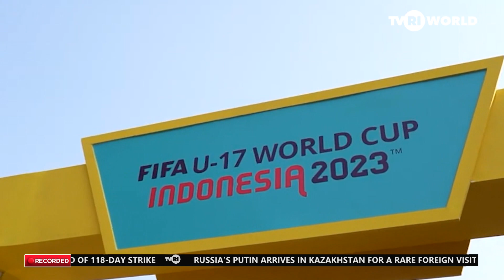INDONESIA GEARS UP FOR FIFA U-17 WORLD CUP